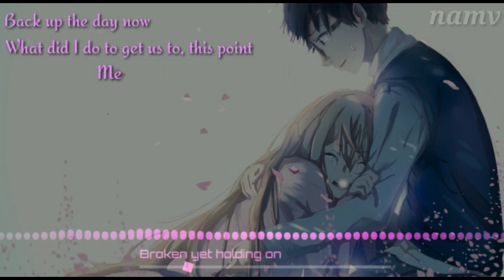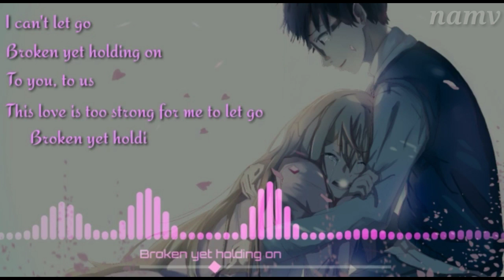Broken yet holding on - roni Tran binh trong (Short music video)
Song : broken yet holding on
Artist : roni Tran binh trong

LYRICS:

I can see you walkin' out
I'm not tryna believe it
There's no way that this can be for real, I'm dreamin'
I can see the water in your eyes
You don't have to do this
There has got to be a better way, I know it.

Back up the day now
What did I do to get us to, this point
Me losing you, in this moment
I feel it, deep in my chest

Broken yet holding on
To you, to us
This love is too strong for me to let go

Afraid everything is over now
The rain cloud is passing
Still I'm tryna wonder how I lost you
Are you really over me?
You said so, don't believe it.
You are where I wanna be, I love you

We said we'll never give up
When we hit bottom
We'll try to find the broken pieces of love